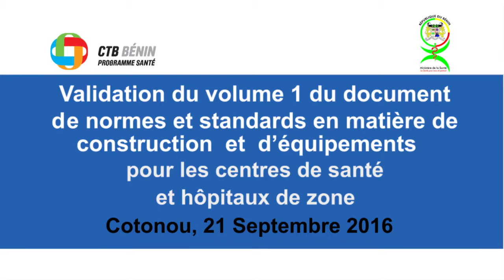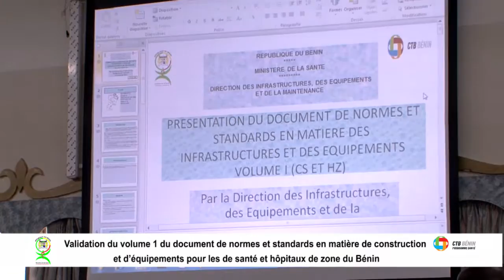Atelier de validation du document de normes pour la construction et l’équipement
Atelier de validation du document actualisé de normes et standards pour la construction et l’équipement des centres de santé et hôpitaux de zone; C’est l’une des salles de conférence du Ministère de la Santé qui a accueilli ce 21 septembre 2016, la cinquantaine d’acteurs du domaine de la santé venus procéder à la validation de la nouvelle édition du volume 1 du document de normes et standards pour la construction et l’équipement des formations sanitaires : centres de santé et hôpitaux de zone du Bénin. Fidèle à son objectif d’accompagner l’état béninois dans son désir de garantir à la population du pays des soins de qualité, l’Agence belge de développement (CTB), à travers son Programme d’Appui au Secteur de la Santé (PASS Sourou), a appuyé la Direction des Infrastructures, Equipements et Maintenance (DIEM) dans la réalisation de cet ouvrage.